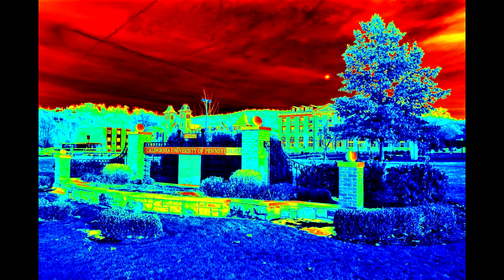TODD TAMANEND CLARK - California [Pennsylvania] (2020 Remaster)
Year: 2004. Personnel: TODD TAMANEND CLARK: E-mu Morpheus Z-Plane Synthesizer.